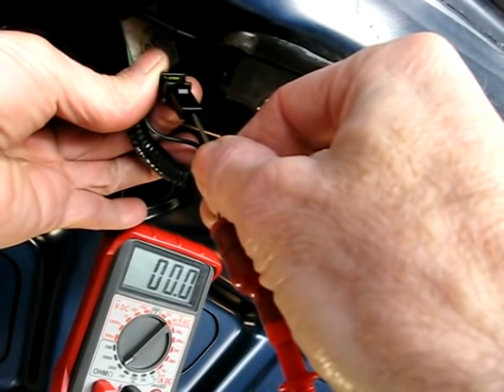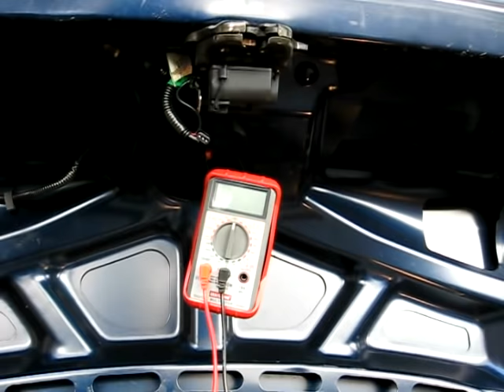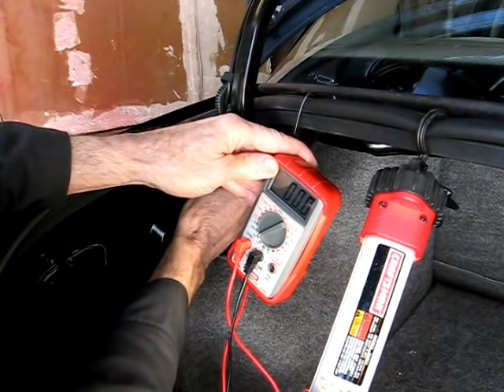Trunk Light Troubleshooting (version 2008)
Saturn S-series Trunk Light Troubleshooting